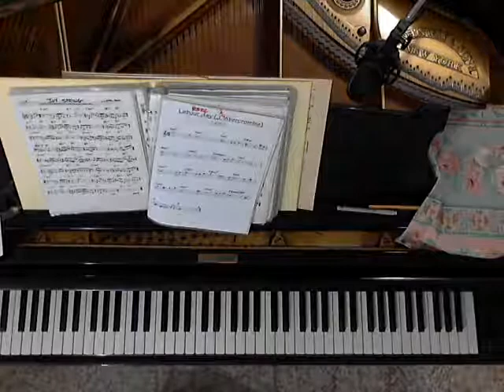joy spring - piano solo